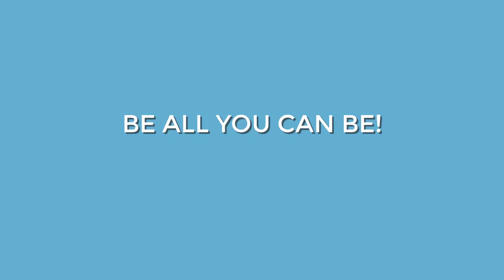2024 Review Kenneth Cole Reaction Out Of Bounds 2-Piece Lightweight Hardside 4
The best price of the product is in the comment line of the video